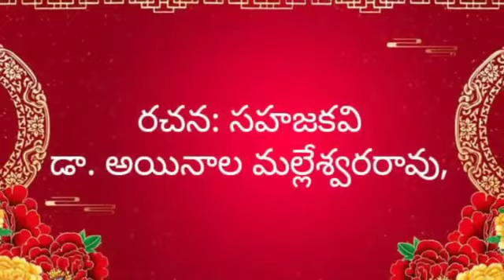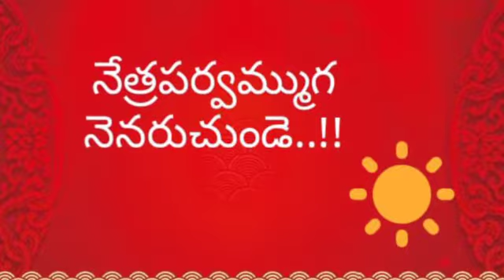Panchaaraamaalu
Video from G. LAKSHMAIAH